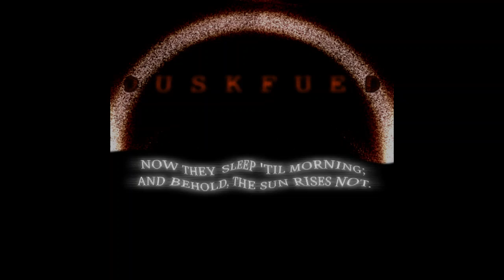Beast of the Tethers (DuskFued OST 16)